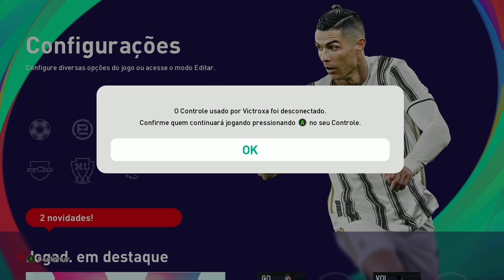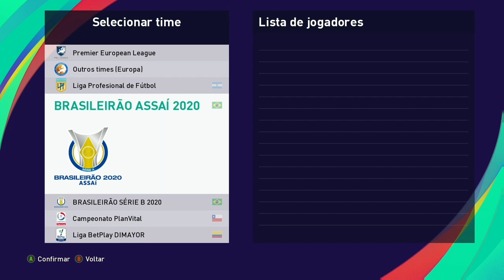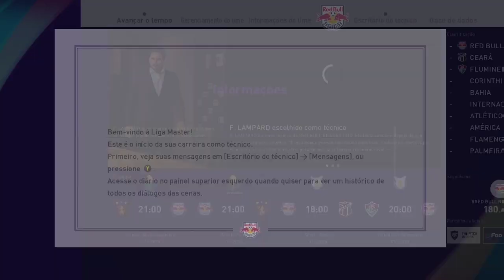GUIA PARA MASTER LIGA (RED BULL BRAGANTINO)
Esse é o nosso guia oficial da Master Liga exclusiva da Twitch (link abaixo), explicando o contexto da Liga Master, onde vc poderá se situar melhor sobre essa primeira temporada. Essa saga será toda feita diretamente do Xbox Series S.

Tudo do Xbox Series

Tudo do One

Tudo para seu Play 5

Tudo para Play 4

Minha conta do PagSeguro, caso queira contribuir financeiramente com o canal:
Código do Banco: 290
Agência: 0001
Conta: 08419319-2